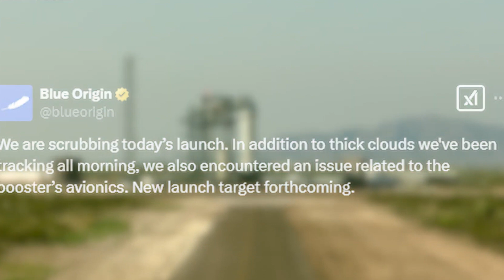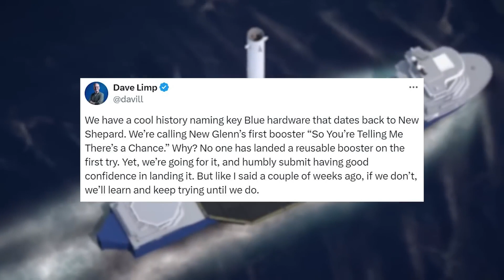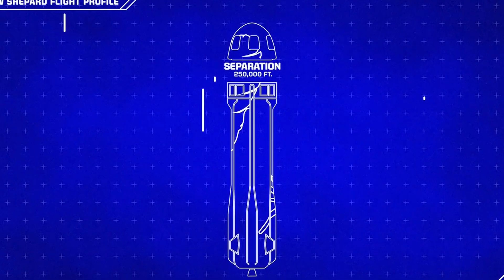It's Embarrassing! Blue Origin Finally Launches After Delays. But Is This the End? Elon Smirks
Blue Origin is facing a critical moment as it stumbles once again, delaying the crucial NS-29 mission just days after its highly anticipated New Glenn launch. This latest setback raises major concerns about the company’s reliability, especially as NASA’s Artemis program depends on the mission’s success. With growing competition from SpaceX and increasing scrutiny over technical failures, can Blue Origin recover? Or is its reputation on the line? Join us as we break down the delays, the impact on NASA, and what this means for the future of space exploration.